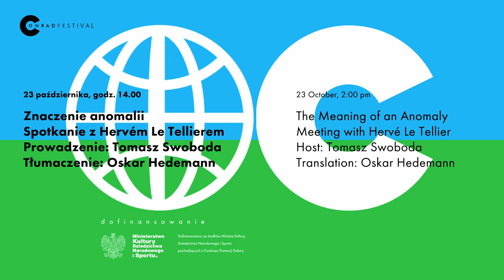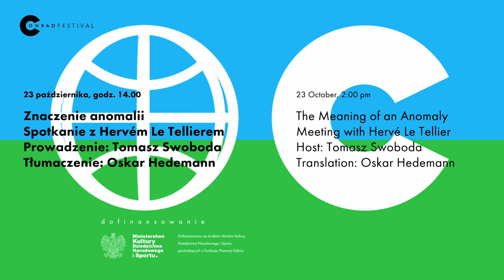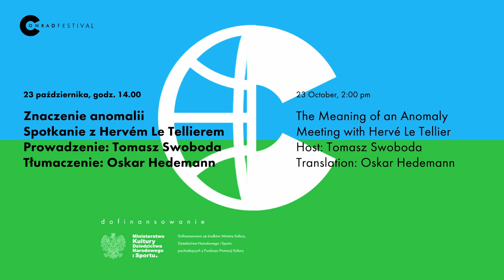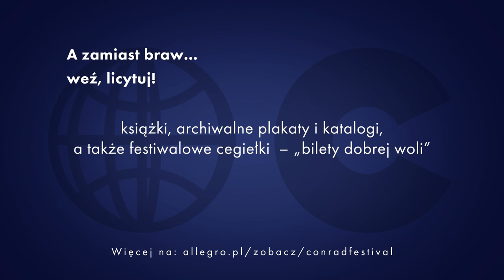CF 2021 | Znaczenie anomalii. Spotkanie z Hervém Le Tellierem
Hervé Le Tellier jest przewodniczącym eksperymentalnej grupy literackiej OuLiPo, której przedstawiciele już kilka razy pojawiali się na Festiwalu Conrada. Według pisarzy oulipijskich nie można osiągnąć zamierzonego celu, np. zmiany społecznej, samym tylko wezwaniem do zaangażowania. Wszystko musi się zacząć od modyfikacji języka opowieści. Tematem ostatniego dzieła Le Telliera jest relacja między oryginałem a kopią. Pisarz stawia pytania o sposób istnienia rzeczywistości i nas samych. Okazuje się, że bohaterowie powieści są kopiami. Jak to możliwe, że pewne postaci występują w dwóch wersjach – oryginalnej i powtórzonej? Kto lub co odpowiada za tę anomalię? Autor podsuwa nam różne odpowiedzi, zdając sobie sprawę z tego, że chcemy zrozumieć osobliwość, z którą nas skonfrontował. A co, jeśli ostatecznej odpowiedzi nie ma? Le Telliera zapytamy, jak uporać się z sytuacją, w której nieprzewidywalnego zdarzenia nie można wyjaśnić.

Prowadzenie: Tomasz Swoboda